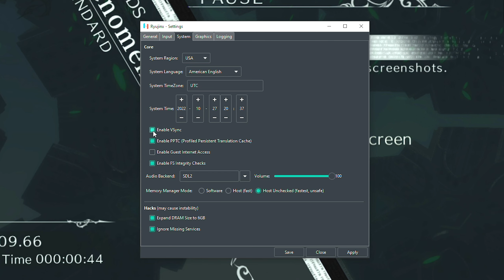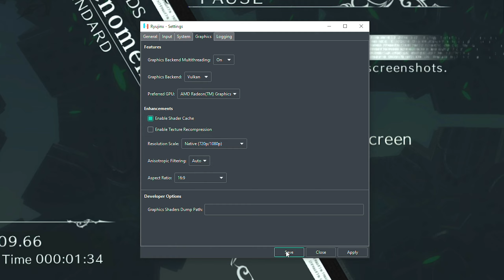BAYONETTA 3 no Ryzen 5600g + VEGA 7! Está 100% JOGÁVEL no Lançamento???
▶️Placa Mãe: ASUS PRIME Z370M - PLUS II
▶️Processador: I7 9700K
▶️WATER COOLER: MASTERLIQUID ML240L V2
▶️Memoria: 16GB DDR4 HYPERX 2400mhz (OC 3000mhz)
▶️Placa de Vídeo: RTX 3070 ASUS TUF

▶️Placa Mãe: Asus Tuf B450M-PRO Gaming
▶️Processador: AMD RYZEN 5600g
▶️AIR COOLER Alseye HD 120
▶️Memoria: 16GB DDR4 Glowy 3200mhz

￭￭￭￭￭￭CONFIGURAÇÃO DO PC TERCIÁRIO￭￭￭￭￭￭

▶️Placa Mãe: Machinist RS9
▶️Processador: Xeon 2640v3 (unlock boost)
▶️AIR COOLER: Hyper T4
▶️Memoria: 16GB DDR3 1866mhz
▶️Placa de Vídeo: GTX 970 EVGA SC